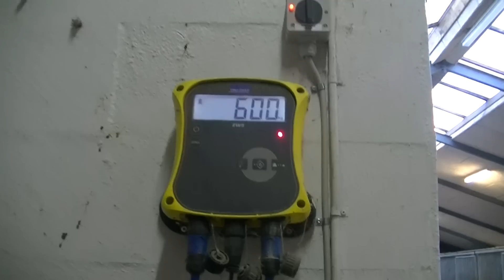En stor omvæltning - Casper's dom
Her er videoen fra i dag, hvor Casper var på Højgård Hestehospital. Vi fik nogenlunde den dom jeg havde regnet med, og Casper bliver ikke ridehest igen. Dog kan jeg sagtens ride ture og hygge med ham, så det ser jeg meget frem til. Alt handler ikke om ridning, og jeg glæder mig til at opbygge et endnu stærkere bånd til min fantastiske dreng. Jeg er bare lykkelig over, at jeg fik ham med hjem, og så er alt andet lige meget.

En kæmpe tak skal lyde til Højgård Hestehospital for en fantastisk service og forståelse. Jeg er så glad for at få ro i sindet og har nu fundet 100% ud af hvad han fejler. Det er gigt, og nedbrydning af ledbrusk, men der er hverken seneskade eller gaffelbåndsskade oveni. Så nu har vi noget at forholde os til, og vi kan prøve forskellige produkter for at forbedre hans gigt.

- Følg mig på Instagram: christoffersenmarianne